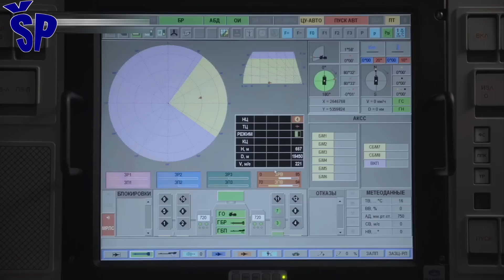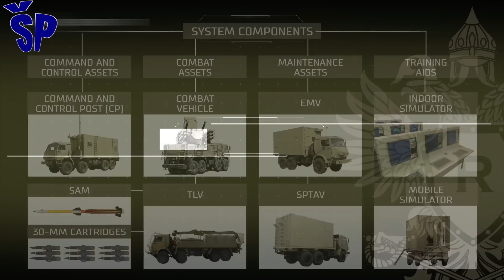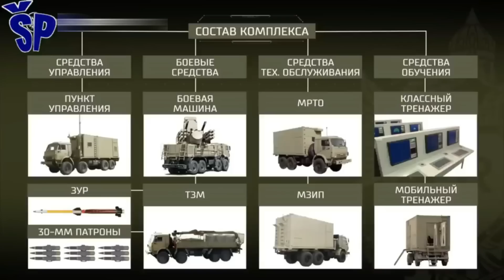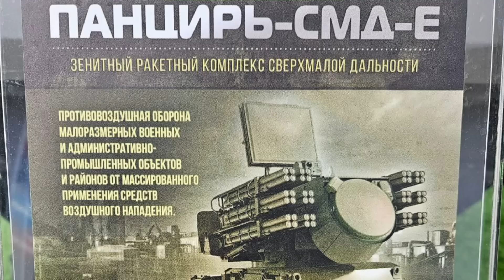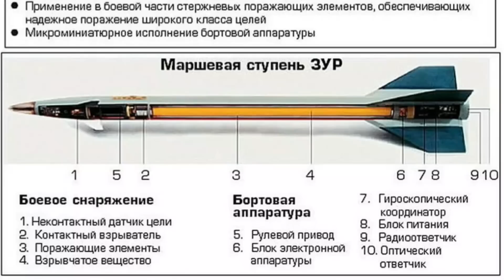Modernizacija sistema PVO Pancir-S1 Modernization of Pantsir-S1 Air Defense System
The Russian military industry continues serial production of Pantsir-S1 anti-aircraft missile and gun systems, and Russian units regularly receive new batches of this complex combat system, as well as ammunition for this air defence system. Simultaneously with the production and their sending for combat use, these air defence systems are modernised based on the experience of their crew in combat operations. The experience of combat use during Special Operations opens up new opportunities for improving such complex combat systems and improving its main tactical and technical characteristics. The production of the 96K6 Pantsir-S1 air defence missile system is carried out by the design bureau KBP from Tula, i.e. the "Instrument Design Bureau", which is part of the holding of the high-precision industry of the state corporation "Rostec".
Ruska vojna industrija nastavlja serijsku proizvodnju protivvazduhoplovnih raketnih i topovskih sistema Pancir-S1, a ruske jedinice redovno dobijaju nove serije ovog složenog borbenog sistema, kao i municiju za ovaj sistem PVO.
Istovremeno sa proizvodnjom i njihovim slanjem na borbenu upotrebu, ovi se sistemi PVO modernizuju na osnovu iskustava njihove posade u borbenim dejstvima.
Iskustvo borbene upotrebe tokom Specijalne operacije otvara nove mogućnosti za poboljšanje ovakvih složenih borbenih sistema i poboljšanje njegovih glavnih taktičko-tehničkih karakteristika. Proizvodnju raketnog sistema protivvazduhoplovne odbrane 96K6 Pantsir-S1 vrši konstruktorski biro KBP iz Tule odnosno “Instrument Design Bureau” koji je deo holdinga industrije visoke preciznosti državne korporacije “Rostec”.